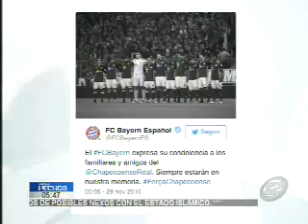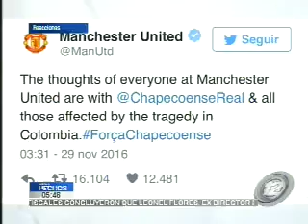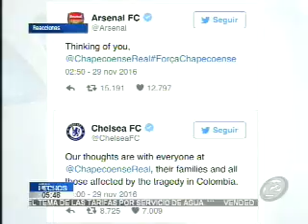Reacciones por el accidente del Chapecoense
El mundo del fútbol está de luto tras esta tragedia que afectó al equipo brasileño Chapecoense. La Conmebol ya emitió un comunicado lamentando el accidente. Se sumo a las condolencias equipos como el Bayern Munich, Manchester United y Real Madrid